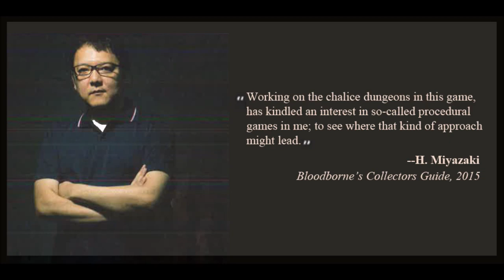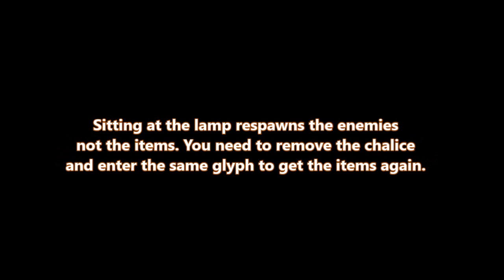Bloodborne's Chariots of Dungeons ¦ Early game farming ¦ Tomb Mould (5) & Ritual Blood (5)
CHALICE GLYPH: qkmrexsv